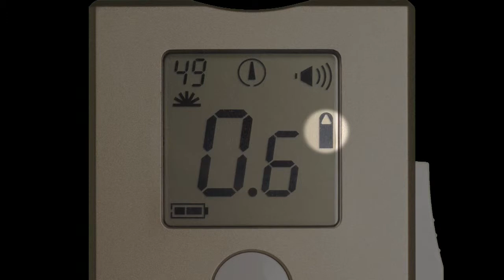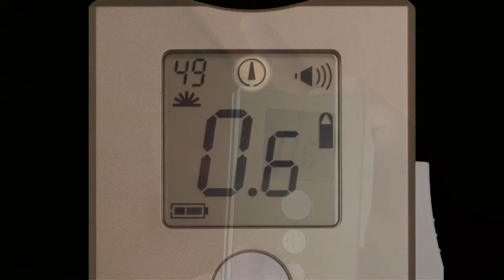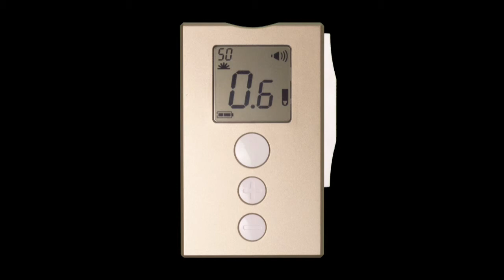Obtaining a Blood Sample with Pelikan Sun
Learn how to use your Pelikan Sun to get just the right blood sample for testing your blood glucose.